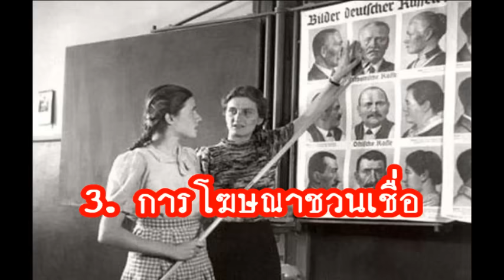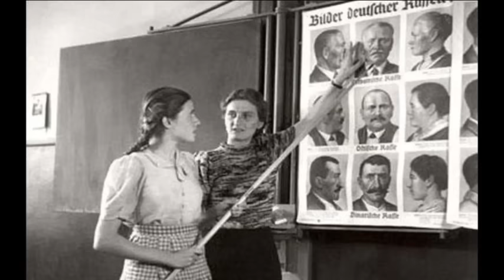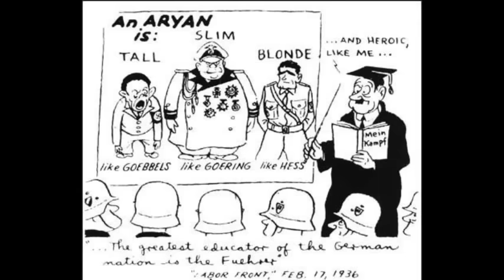การศึกษาในไรซ์ที่ 3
พรรคนาซีสร้างการศึกษาเพื่อปลูกฝัง “ยุวชนฮิตเลอร์” ให้กลายมาเป็นพลเมืองนาซีที่น่าภาคภูมิใจ